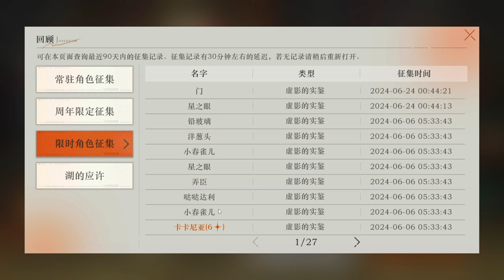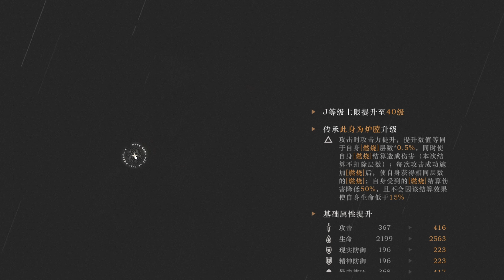Reverse: 1999 CN - Gacha New Event Banner JOE | V2.0 (BUILD & LEVELUP)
GACHA Video and Levelup Build New Character JOE Reverse: 1999 server CN Version 2.0